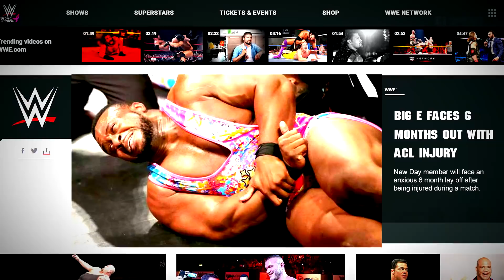SAVAGE BIG E WRECKS NEW DAY'S CAREER! | WWE 2K19 Universe Mods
Big E's jealousy led him to destroy the New Day in WWE 2K19 Universe with mods. How will Smackdown GM Paige deal with the implosion of WWE's favorite stable?